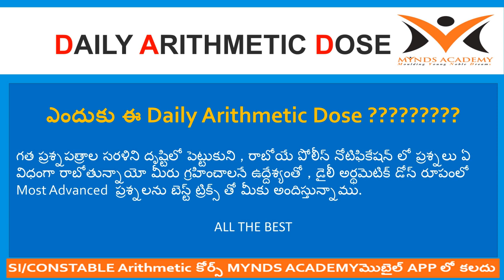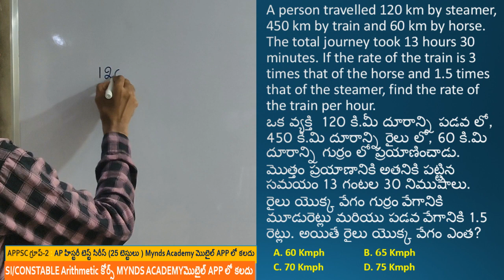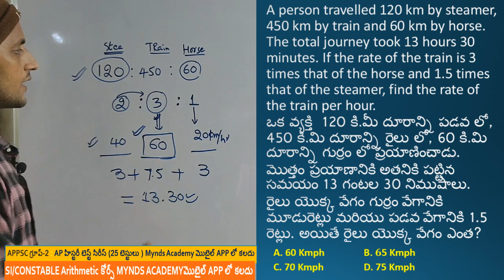Daily Arithmetic Dose (18-09-2020)| Sub Inspector & Constable |AP & TS| MYNDS ACADEMY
Number System - Most Advanced arithmetic Questions for upcoming exams .
Daily Arithmetic Dose (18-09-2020) on trains
Sub Inspector & Constable
MYNDS ACADEMY
Today daily arithmetic dose is covered on trains problem

Compound Interest,
quantitative aptitude classes in telugu,
rrb ntpc aptitude classes in telugu,
teaching aptitude classes in telugu,
grama sachivalayam aptitude questions,
aptitude for all competitive exams,
general aptitude for all exams,
time and distance,
average,
percentages,
mensuration,
aptitude classes in telugu,
rs agarwal aptitude videos,
aptitude in telugu,
sub inspector,
constable,
appsc,
tspsc,
si,
mixtures and allegations,
Simple interest
compound interest
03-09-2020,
hari babu,
only,
shortcuts,
concepts,
fractions,
decimals,
proper fractions,
improper fractions,
decimal,
natural number,
whole number,
irrational,rational,
factors,
 current affairs 2020 in telugu for railway exams,